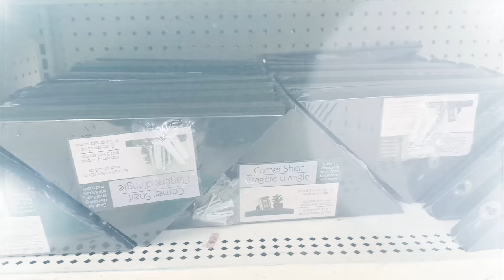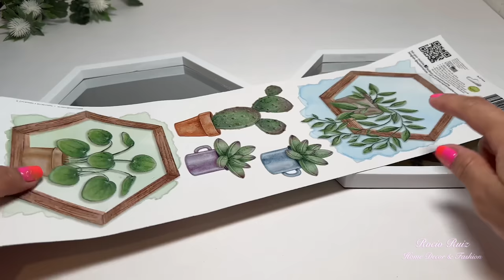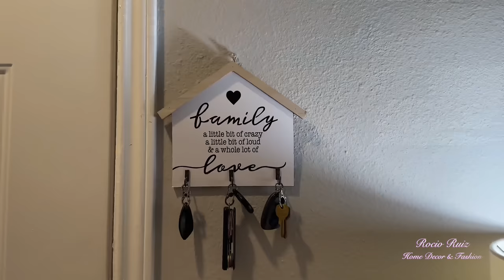ideas para ORGANIZAR y DECORAR tu CASA / Decoración 2023 / Manualidades fáciles y económicas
como organizar y decorar tu casa con ideas practicas, fáciles y económicas